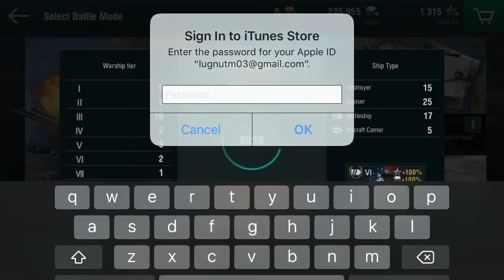[world of warships] using the battleship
Hello, everyone I’m sorry about me not talking but my screen recorder only records my phone